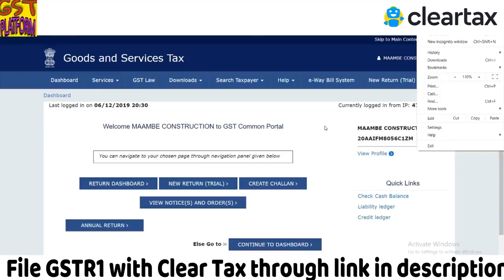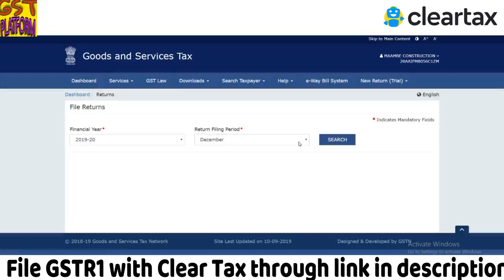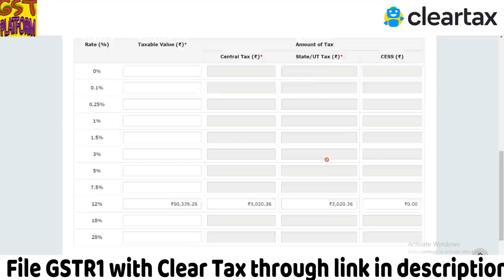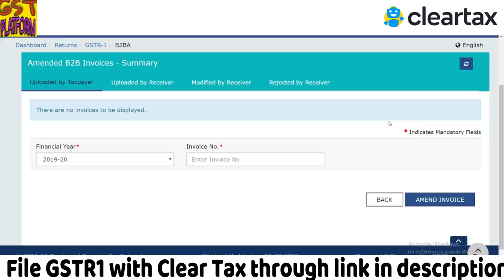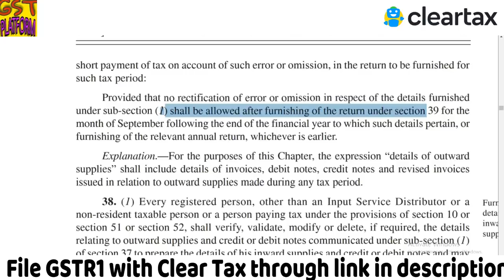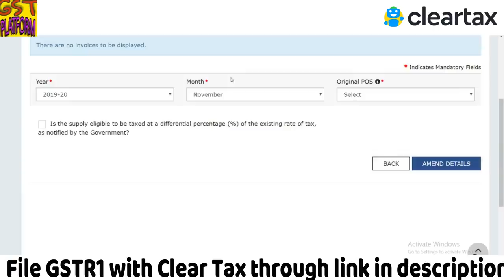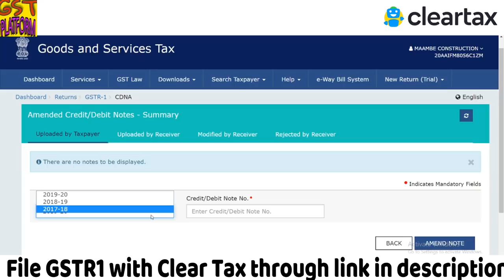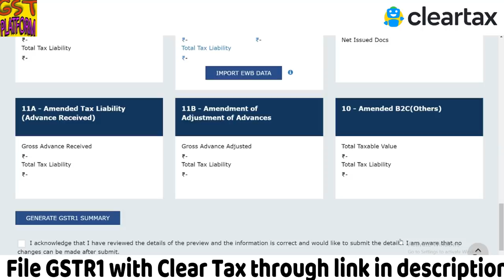GOOD NEWS|BIG RELIEF FOR TAXPAYERS IN GSTR1|GSTR1 FOR 18-19 CAN BE AMENDED IN DECEMBER 2019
In this video we will discuss about the gstr1 amendment for 18-19. Gstr1 for 18-19 can be amended in December 2019 also. As per section 37(3) gstr1 can be amended in return before filing GSTR3B of september 2019.

ClearTax has a solution to all of your GST needs, starting with GSTR-1, 3B, 9, 9C filing along with New GST Return.

GST UPDATES

Team GSTPLATFORM